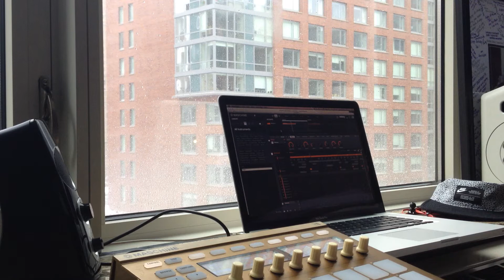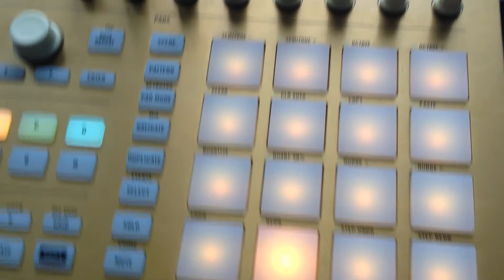Snow Day Trap Sesh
Here's a first - I made trap music on my Maschine on a day we had off of work because of snow. Putting the song together live.